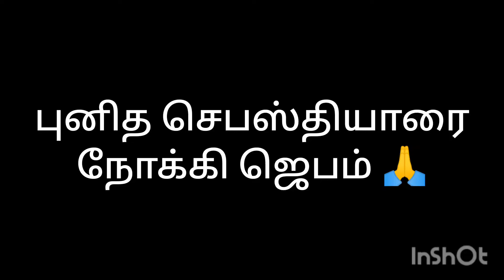புனித செபஸ்தியாரை நோக்கி ஜெபம் 🙏